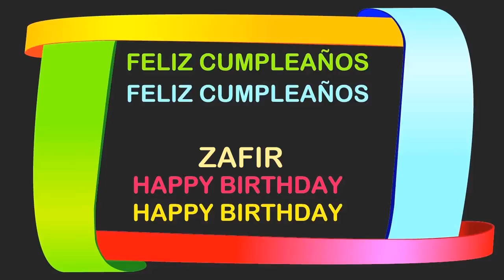Zafir Birthday Postcards & Postales